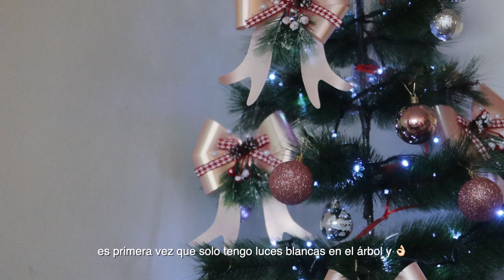vlogmas #1 | armemos mi árbol de navidad 🎄🎀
Bienvenidas y bienvenidos a mi primer vlogmas 2023 🎄 en este primer video quise armar junto a ustedes mi primer árbol de navidad en mi vida adulta. Nunca había armado uno a mi gusto. Espero les guste.

Q&A
Cámaras:
- iPhone 11

Estabilizador:
- Hohem Gimbal Steady Multi

Micrófonos:
- Lavalier Fifine C2 Omnidireccional
- VideoMicro RODE
- Philco CM021

Edición:
- Final Cut Pro X
- CapCut